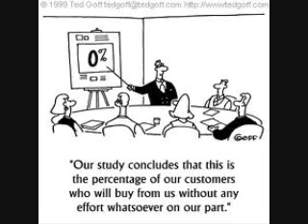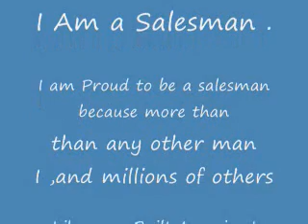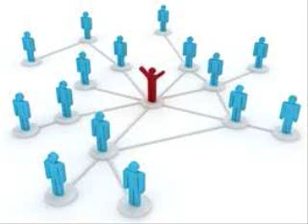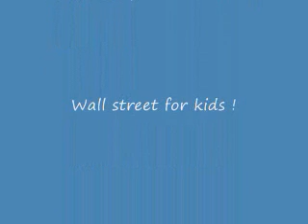FDI Youngevity Wall street For kids part three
Wall street for kids . A adadaptation from the book wall street for kids by Dr. Joel wallach and Dr. Ma Lan . This is Chapter three .